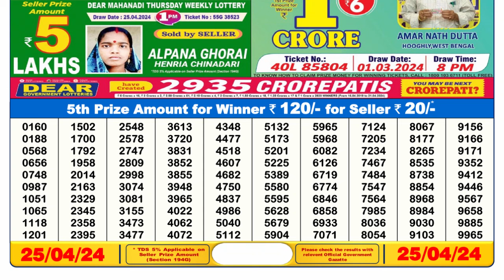Dear Lottery Sambad 6pm today 25.04.24 Nagaland State Lottery Result